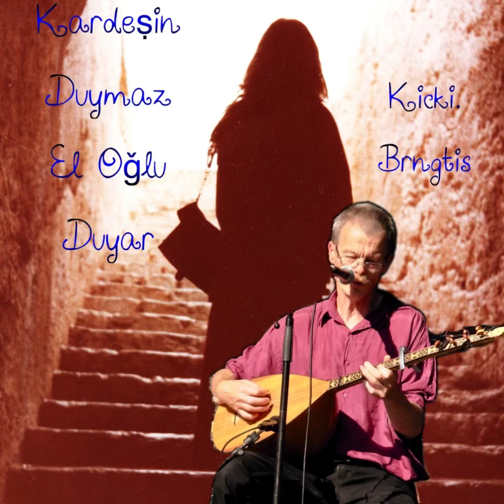Kardeṣin Duymaz El Oģlu Duyar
Kicki Oskarsson- song, guitar and swedish textinterpretation. Bengt Hansson on Baglamasaz. 2006. Song from Zülfü Livanelli.